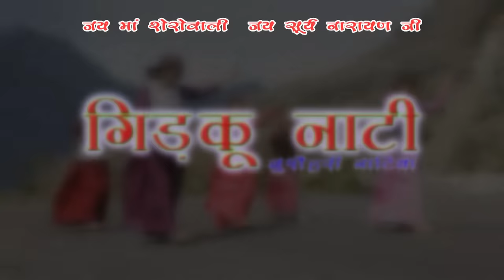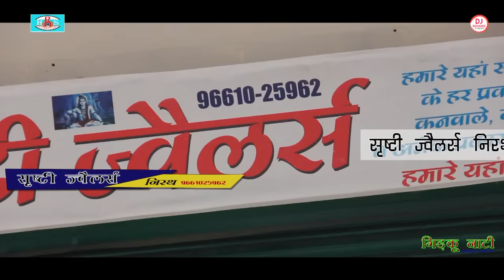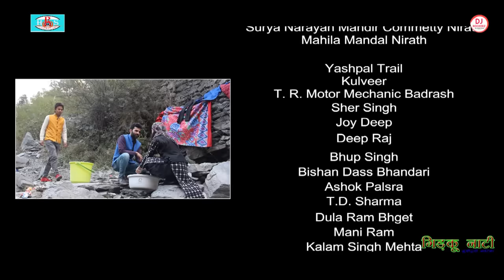Gidku Natti Bushahri | Pahari Song Video | Darshan Bhandari & Ramna Bharti | DJ RockerZ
Preseting Latest Himachali Video Song 2019  GIDKU NATTI BUSHAHRI by Darshan Bhandari & Ramna Bharti & Music by Ajay Negi.
Hope You enjoy this Pahari Video Song.

♪ Song - Gidku Natti Bushahri
♪ Singer - Darshan Bhandhari
♪ Starting -  Pallvi, Akshita, Sanju Arrora, Nittu Pujari, Anil, Sonika
♪ Camera & Edit -  C L Chauhan
♪ Directed by -  Sanju Arora Rowdy

== Songs ==
1. Dhodu Ta Dhoye Dunge Nalue
2. Navi Ladi Nirku
3. Pehle Hui Lobza
4. Shavniye
5. Charne Le Doge
6. Shanga Katna
7. Leela Bhanje Shantiye

♫ Stream & Download Full Song On :
♪ Gaana :  Will Available Soon
♪ Hungama : Will Available Soon
♪ Wynk Music :  Will Available Soon

To set this song as your caller tune :
Airtel/Wynk Music APP

All rights are reserved with DJ RockerZ & Team.

Contact DJ RockerZ
Raju Kamta :-
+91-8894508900